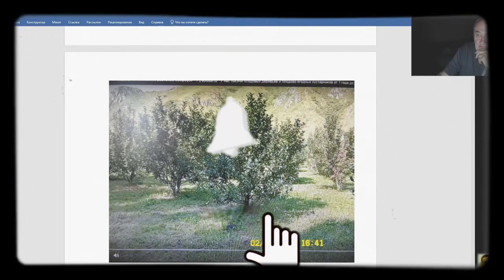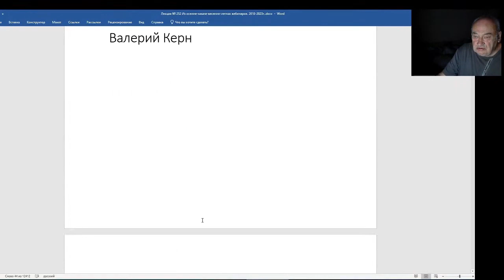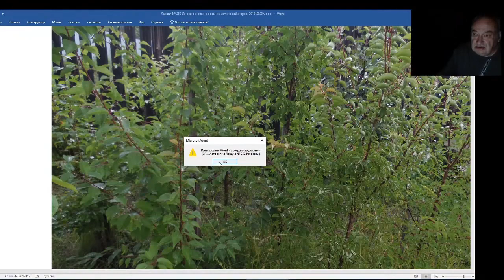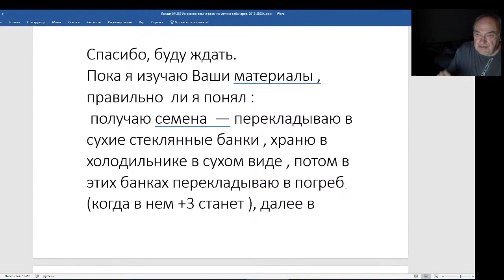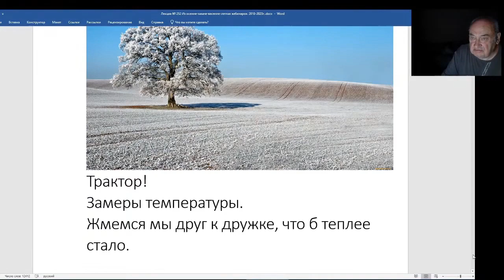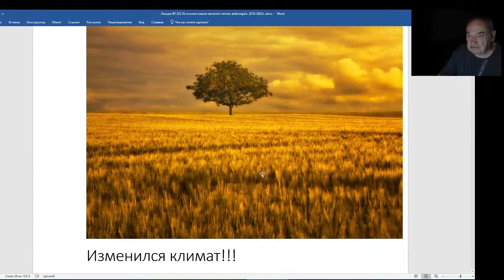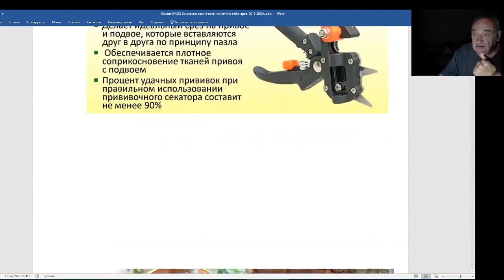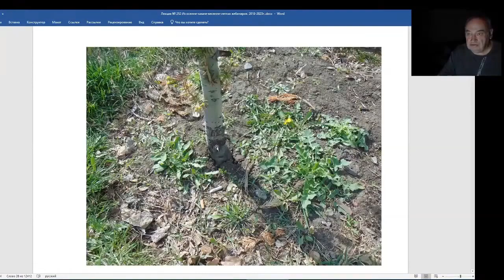Железов Валерий. Вебинар 252. ч. 4. Коротко о разном, но важном.